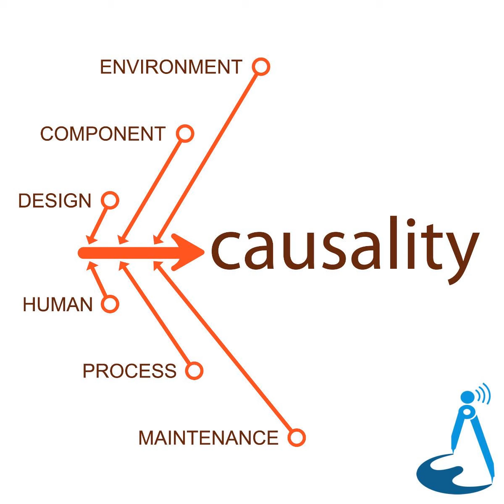25: Deepwater Horizon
In 2010 an Oil Drilling Rig suffered a catastrophic well blowout, killing 11 people, destroying the rig and leading to the worst maritime oil spill in history. It all happened a few hours after the well was declared safe and ready for handover. We look at the human and financial factors that led to the incident at Macondo. With John Chidgey.

 Links of potential interest:

  Deepwater Drilling Semi-submersible Platform Macondo Prospect Macondo Prospect Gulf of Mexico  Deepwater Horizon MC252 Data ERMA Tool Pusher Blowout (well drilling) Deepwater Horizon Explosion  BP Oil Spill Report As It Happened  How Prepared Are We For the Next Major Oil Spill  Oil Spill Day 100 The 11 Men Who Died On The Deepwater Horizon Deepwater Horizon Oil Spill  Letter To BP CEO Tony Hayward  BP Manager Ignored Warnings Before Deepwater Horizon Blew  BP And The Deepwater Horizon Disaster Of 2010  DeepWater Horizon Explosion Was No Surprise Minerals Management Service  Muster And Evacuation Regulation  GPO Oil Commission  BP Guilty Verdict  BP Deepwater Horizon Costs Balloon To $65B USD   Support Causality on Patreon Episode sponsor: Many Tricks:

 If you’re looking for some Mac software that can do Many Tricks remember to specifically visit the URL below for more information about their amazingly useful apps.